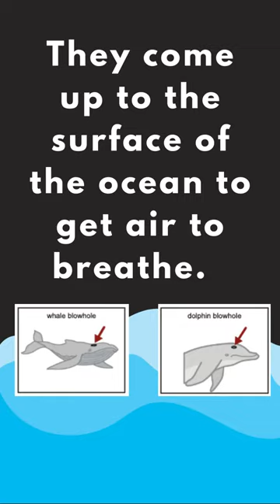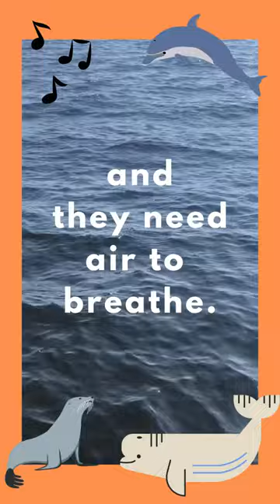Mammals in the Ocean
As a member of the n2y (an adapted special education curriculum, aka ULS), I will be posting content here on my youtube page each month.
In their summer curriculum, middle schoolers are learning about life in and around the ocean.  I wrote this song to help students learn about the three animals mentioned in their chapter book, The Big Blue Ocean.